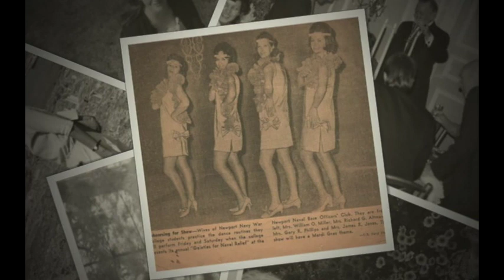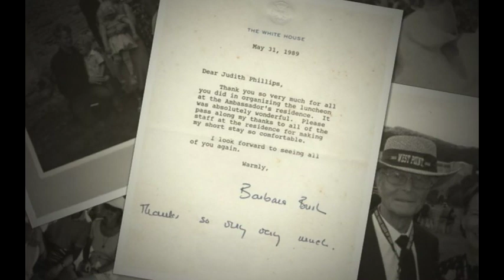Judith Phillips' Photograph Memorial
Photographic History of Judith Phillips.